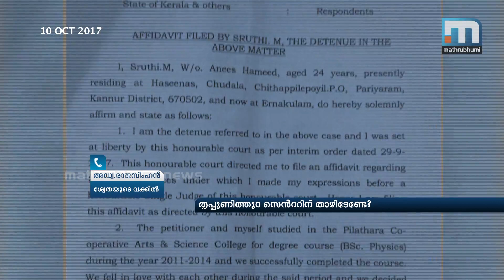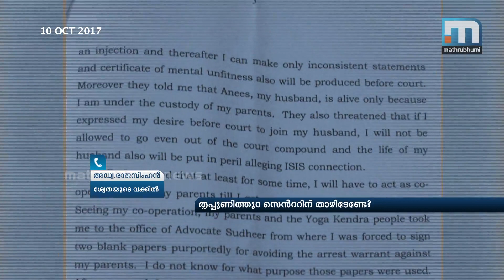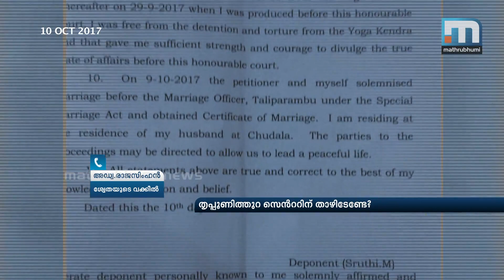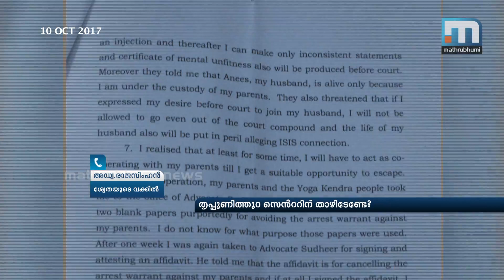Shouldn't Tripunithura centre be closed?|Super Prime Time|Part 3|Mathrubhumi News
In the sound and fury of the Hadiya case, are the voices of Sruthy, Shweta and Vandana against Shiva Shakti Yoga centre near Tripunithura getting lost? The girls have come out with a slew of allegations against the centre of various kind of harassment meted out to them for marrying person from another religion. That too with the permission of their parents. No Hadiya's were meted out harassment of any such sorts. There are also counter argument that those asking what is happening in Shiva Shakti Yoga Center are not discussing what is happening inside Sathya Sarani. Super Prime Time discusses with RV Babu, O Abdulla, MC Hasmi and Bindhu Sambath.